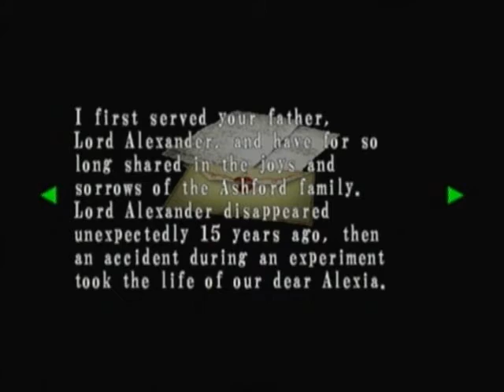Let's Play Resident Evil Code: Veronica X Part 21 Quoting God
In this part I talk a little about Portal 2, and just for the fun of it I decided to edit in some of that games quotes. Great game, very recommended.